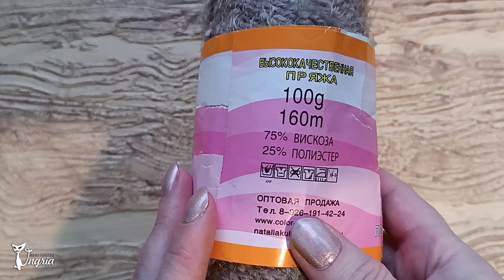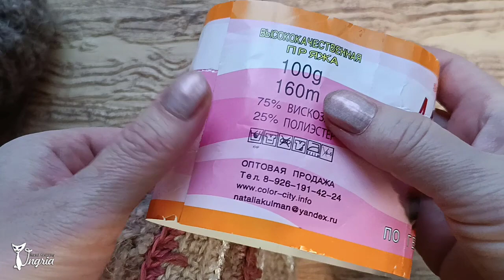Обзор пряжи ㋛ Интересная фантазийная пряжа для вязания фриформ Малинка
В вязании фриформ очень удобно использовать пряжу разной фактуры. Без особых трудностей получается оригинальное полотно. Поэтому я покупаю на пробу различную фантазийную пряжу.
Одна из них - пряжа Малинка от китайской фирмы Колор Сити.
Довольно толстая пушистая пряжа травка.Очень мягкая и шелковистая. Ее особенностью является наличие небольших утолщений шариков помимо небольшой опушки, как у пряжи травка.
Такую пряжу вяжут самыми простыми узорами, интересно сочетать ее с гладкой пряжей. Пушистая пряжа удобна для вязания фриформ. Опушение позволяет скрыть направление рядов, полотно получается равномерным.
Можно использовать пряжу Малинка для вязания шапочек, шарфиков, теплой одежды. Я использовала ее для вязания тапочек фриформ.

Вязание фриформ с Ольгой Ингрией.